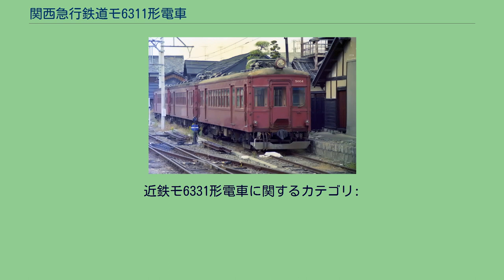関西急行鉄道モ6311形電車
関西急行鉄道モ6311形電車（かんさいきゅうこうてつどうモ6311がたでんしゃ）は、近畿日本鉄道（近鉄）の前身である関西急行鉄道および近鉄が名古屋線向けに製造した電車の1形式。
本項目では近鉄時代に製造された同系の増備車であるモ6331形についても併せて記述する。
2形式共に、関西急行鉄道→近畿日本鉄道の前身の一つである関西急行電鉄が1937年に製造した17m級2扉セミクロスシート車のモハ1形（後の近鉄モ6301形）を基本として設計された、同形式の改良増備車である。
これらは戦中戦後の混乱期から1960年代の高性能車投入まで、関西急行鉄道→近鉄名古屋線の主力電動車として、先行形式であるモ6301形と共に重用された。
既に日本が準戦時体制に入り、統制経済の下にあった時期に製造が計画され、当初、以下の5両が製作された。
本形式は参宮急行電鉄や関西急行電鉄といった大阪電気軌道傘下の各鉄道会社が戦時統合で関西急行鉄道へ統合されて以後の竣工であるため、当初より、関西急行鉄道としての新しい形式称号付与規則が適用された。
そのため、旧関西急行電鉄モハ1形モハ1 - モハ3・モハ5 - モハ11→モ6301形モ6301 - モ6310の直接の増備車であることから、続番となるモ6311より付番され、それに伴い形式もモ6311形となっている。
その後、戦況の悪化に伴う資材・熟練工員の不足で、関西急行鉄道に限らず日本の鉄道各社では、燃料統制による自動車系陸上交通機関の実質的な壊滅、あるいは国民徴用令の施行に伴う各種工場への通勤輸送の増大などの事情により、乗客数が増大しつつあったにもかかわらず、その輸送需要を満たすのに必要となる車両の増備が絶望的な状況となっていた。
しかし、沿線に海軍第2燃料廠をはじめ重要軍事施設や軍需工場が少なからず存在した名古屋線については、そのような状況下であったものの新造車、それも戦略物資である銅を大量に消費する主電動機などの各種機器の調達が非常に困難であった電動車の製作が特別に認可された。
そこで、1942年製造グループとは若干仕様を変更の上で、以下の5両が新製された。
なお、これら増備車5両は関西急行鉄道名義での発注であったが、近畿日本鉄道への改組後の竣工となっている。
第二次世界大戦後、買い出しなどで激増する乗客数に対応するため、鉄道各社ではやはり車両の増備が急務となっていた。
だが、国家総動員法の廃止に伴う工場労働力の一時的な激減や、戦争末期のアメリカ軍による無差別爆撃がもたらした工場群そのものの破壊、それに何より資材の致命的な不足により、これらの需要に見合った十分な数の鉄道車両の供給は、極めて困難な状況にあった。
そのため、運輸省と私鉄各社の団体である日本鉄道会の主導により、通常型電車の製造を必要資材が少なく、しかも生産性の高い国鉄モハ63形1形式に集約し、1945年度の後半から緊急度の高い会社から優先的に同形式が配分された。
この際、戦災などで車両の荒廃が著しかった近鉄に対しても、軌間が国鉄と同じ南海線（現在の南海電気鉄道本線）と名古屋線についてモハ63形の割り当てが打診された。
しかし、架線電圧が直流600Vと低電圧ではあったものの元々20m級車が運用されていた南海線については機器に降圧改造を施すことで同形式の受け入れが可能であったが、当時の名古屋線には諏訪付近に善光寺カーブと呼ばれる最小半径100mの急曲線区間が存在し、モハ63形のような車体長20m級の車両の入線・走行は事実上不可能であった。
それゆえ近鉄は南海線向けとして同形式の割り当てを受ける一方で、名古屋線向けについて割り当てを辞退したが、名古屋線の車両の絶対数が不足する状況には変わりはなかった。
そこで、近鉄は名古屋線向けとして戦災で焼失したモニ6251形モニ6251・モニ6255の車籍を活用することでモ6261形として2両、さらにそれと同型の車体を備える制御車を新製扱いでク6321形として5両、合計7両を製造、これらは1947年3月に竣工した。
もっとも、車両製造にかかる状況が多少好転した翌1948年には、いわゆる運輸省規格形電車として部材調達面の制約から機器や寸法などについてある程度の妥協は必要であったものの、モハ63形ではなく各社が戦前に製作していた車両に準じた仕様設計での車両製造が可能となった。
このため、モ6261形・ク6321形の製作は合計7両で打ち切りとなり、名古屋線での運用...